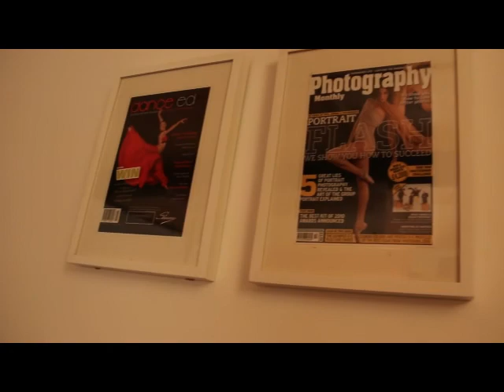Reedle Dancewear - Photo Shoot 1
Short behind-the-scenes of our gorgeous Reedle Dancers.